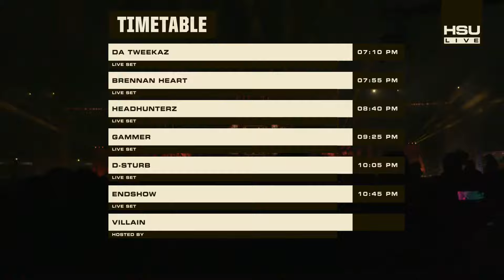Brennan Heart @ Knockout Outdoor 2022 | HSU EVENTS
Brennan Heart @ Knockout Outdoor, The Arena 2022